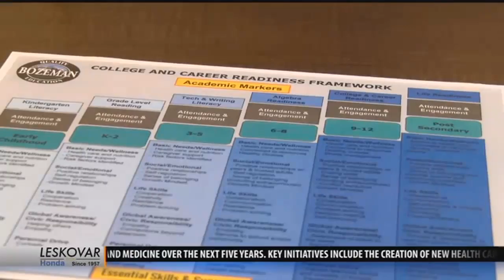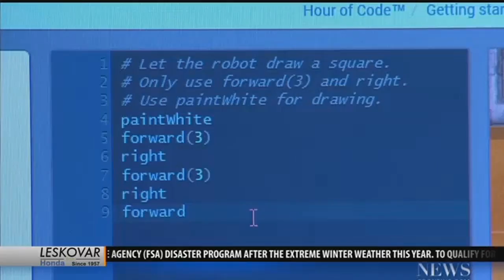Local Bozeman Schools Put Together Data on Grade School Students and Their Technology Skills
This is the first year that the school board has had enough data to do an elementary writing and technology study. "A large percentage of our students are proficient in technology. However it also depends on how much technology they have access to outside of school," said Robert Watson, Bozeman Schools Superintendent Parents fill out a form at the beginning of the year saying whether their kids have access to technology at home and how much time the kids are allowed to use